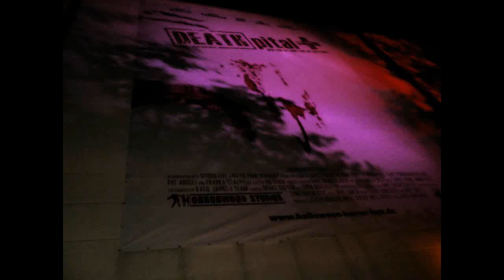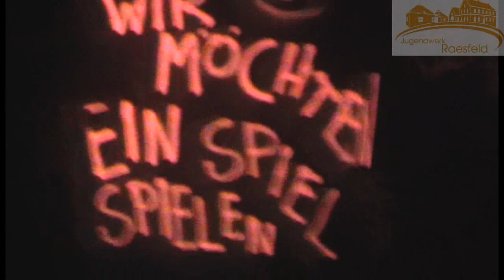Deathpital (Labyrinth walk through) Halloween Horror Fest 2011 @ Movie Park Germany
(Horrorspaziergang GRUSELIG!)